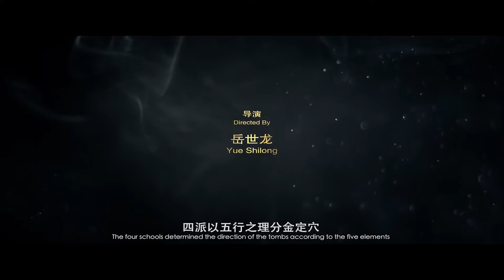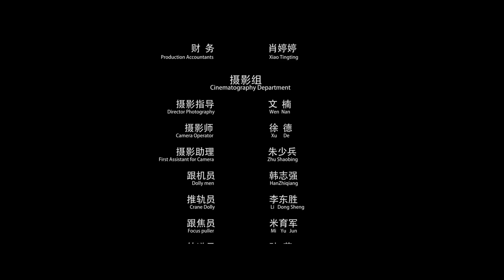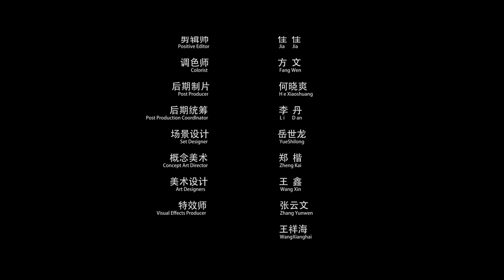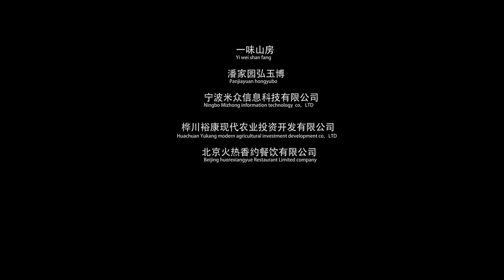【动作探险】Full movie 《盗墓寻龙》 未删减完整版：探秘千年地宫追寻族人消失之谜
自三国起因战乱而秘密授封的盗墓四派，发丘，摸金，搬山，卸岭。而在历史的长河中，四派之一的发丘派中郎将在东汉后就慢慢沉寂，而在明朝宪宗年间中郎将高玄逸突然绝迹江湖，成为江湖上一大谜团。五百年后，这一谜团再次被挖掘出来。历经千年家族传承的发丘派第八十六代中郎将高诚和搭档王元宝无意中在潘家园古董市场得到了发丘派的发丘印，继而再次进入地下千年古墓，冒险追寻消失的族人，解开关于发丘印出现的口诀，根据口诀“诸葛金函现蜀中，六甲神咒破丘印”寻找千年古墓的秘密，在一路上破解机关，斩杀血粽子，接连发生的离奇事件疑点重重，幻象重生。